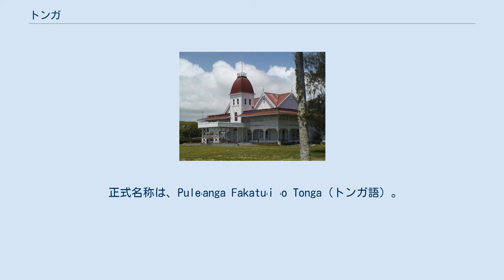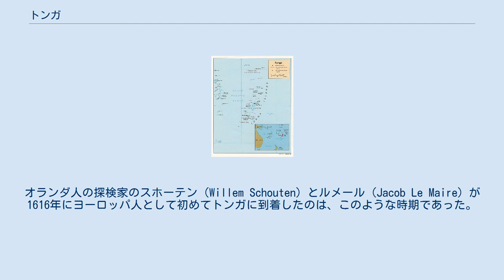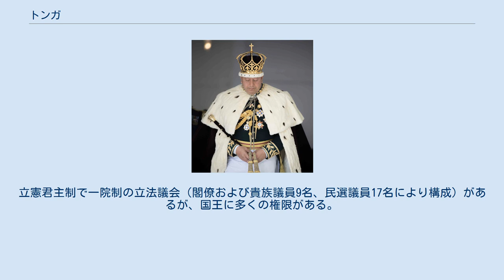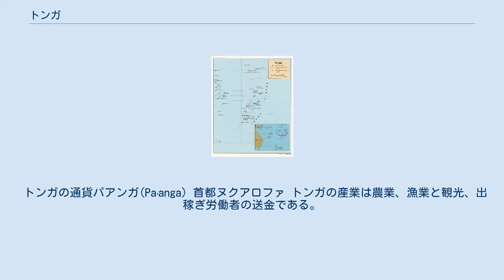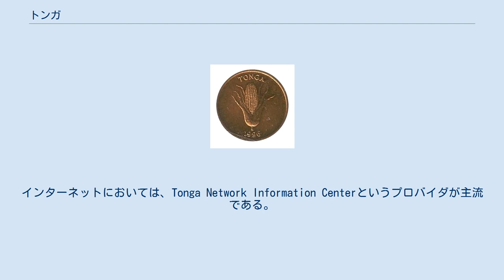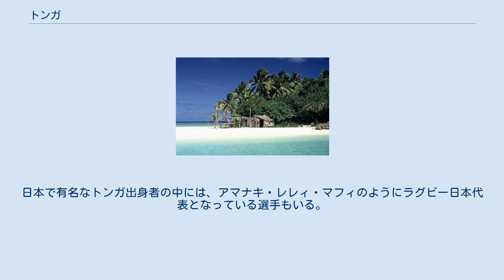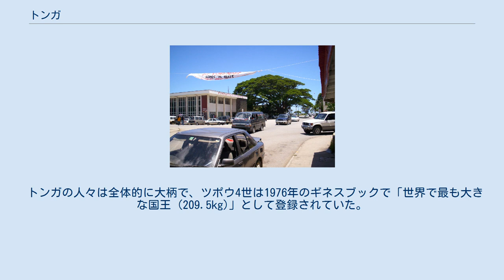トンガ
トンガ王国（トンガおうこく）、通称トンガは、南太平洋に浮かぶ約170の島群からなる国家で、イギリス連邦加盟国のひとつである。
オセアニアのうちポリネシアに属し、サモアの南、フィジーの東に位置し、首都のヌクアロファは最大の島トンガタプ島にある。
 正式名称は、Puleʻanga Fakatuʻi ʻo Tonga（トンガ語）。
 公式の英語表記は、Kingdom of Tonga。
通称、Tonga。
 日本語の表記は、トンガ王国。
通称、トンガ。
漢字表記は、湯加。
 国名は、トンガ語で南の意味。
 考古学的な証拠から、トンガへの最初の植民者はサンタ・クルーズ諸島から船で来たことが分かっている。
紀元前4000年頃から、元々東南アジアにいたオーストロネシア語を話す人々の祖先（ラピタ人）がポリネシアへ移住してきたが、トンガへの植民はこの動きの一部である。
トンガは、考古学的な年代推定から、BC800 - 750年前の独特のラピタ式土器が出土しているため、ポリネシアで一番古い遺跡として認められている。
ラピタ人たちは1000年に渡り、現在はトンガ、サモア、フィジーとして知られている島々で生活し、航海し、戦争を行い、異なった種族間の結婚を行っていた。
その後、より多くの探検者たちが東へ出発してマルキーズ諸島やタヒチ、最終的には太平洋の残りの島々を発見した。
このことにより、人類学者たちは、トンガ、サモアとフィジーをポリネシアの文化と文明の発祥地と評する。
 トンガの航海カヌー 12世紀までに、トンガ人とトンガの大酋長、すなわちTu'i Tonga（神聖王）はニウエからティコピア島まで、太平洋中に知れ渡っていた。
このことから、ただちにトンガ帝国と言及する歴史家もいる。
もっと良い言い方としては、相互にやりとりを行う、航海者、首長、冒険者のネットワークというのが妥当であろう。
15世紀と17世紀には、内戦が勃発した。
オランダ人の探検家のスホーテン（Willem Schouten）とルメール（Jacob Le Maire）が1616年にヨーロッパ人として初めてトンガに到着したのは、このような時期であった。
他のヨーロッパ人の来航としては、もっとも重要なジェームズ・クックの1773年、1774年、1777年の到着、また最初のロンドンの使節の1797年の到着、メソジストのWalter Lawreyの1822年の到着が挙げられる。
ジェームズ・クックの来航は、トンガがイギリス帝国の一地域として組み入れられる過程への決定的な第一歩となった。
 トンガは若き戦士、戦略家、雄弁家であり「トゥイ・カノクポル(Tu'i Kanokupolu)」という「首長」の称号を持つ家系の子孫であるタウファアハウ（Taufa'ahau）により、ポリネシア人の王国として1845年に統一された。
彼は、首長の称号の Tu'i Kanokupolu（トゥイ・カノクポル）を持っていたが、伝統的な信仰を捨て、「ジョージ王（King George）」との洗礼名でプロテスタントの洗礼を受け、キリスト教へ改宗した。
一方で、トンガでは島にポリネシア人が入植した遥か昔から連綿と続いてきた神聖王(トゥイ・トンガ)の家系が伝統的な権威として存続していた。
その末裔であるラウフィリトンガ(Laufilitonga)は39代目のトゥイ・トンガであり、最後のトゥイ・トンガであった。
ラフィリトンガはカトリックへ改宗し、カトリック勢力から銃器の供給を受け、最初はジョージ王に対して優勢に戦いを進めた。
しかし、ジョージ王はプロテスタント勢力（メソジスト）からラフィリトンガを遥かに上回る量の銃器を入手し、血みどろの戦闘の末にラウフィリトンガを破った。
この結果、有名無実と化していた神聖王（トゥイ・トンガ）は滅亡し、ジョージ王として新王朝を開いた。
こうして、トンガの聖俗二重王権構造（神聖王としてのトゥイ・トンガ王朝と首長として実権を握るトゥイ・カノクポル王朝）の構造は終焉を迎えた。
 1875年に、使節のシャーリー・ベーカー（Shirley Baker）の助けで、彼は法典を整備し、トンガを立憲君主国として宣言した。
その時には、彼は奴隷を解放し、また法典、土地保有、出版の自由を大事なものとして扱い、そして首長（国王）の権力を制限した。
1900年にトンガは、友好条約の下でイギリスの保護領となった。
その時、ヨーロッパ人の植民者とライバルのトンガの首長は2代目の王を追放しようとしていた。
友好...